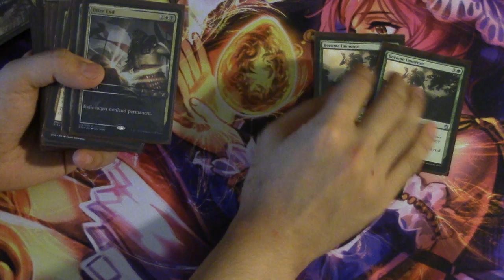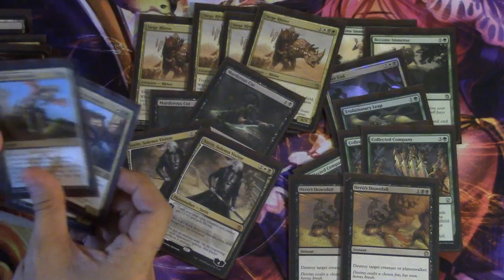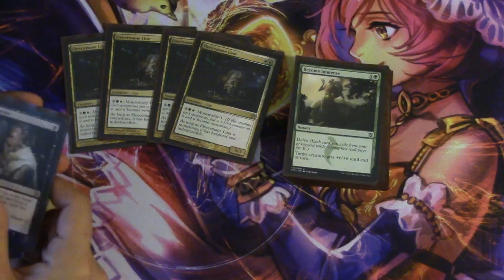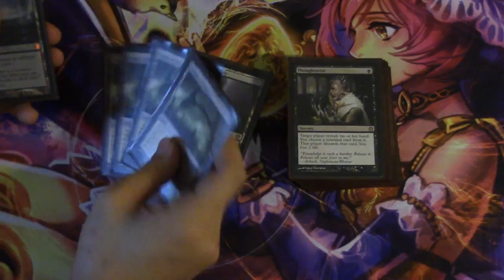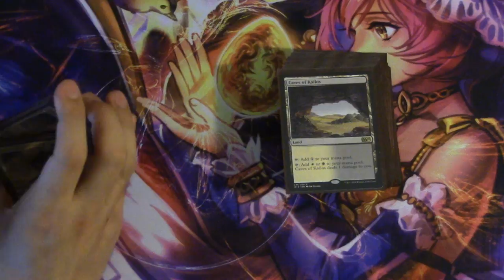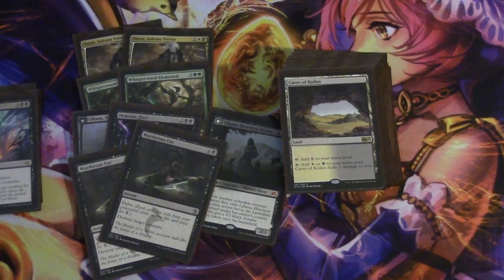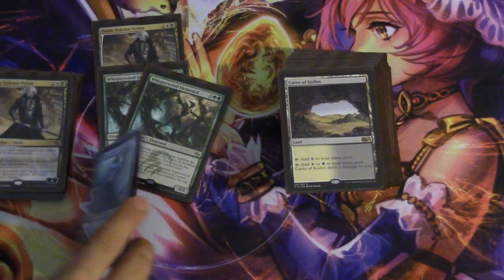Liliana Abzan MTG Standard Deck Tech